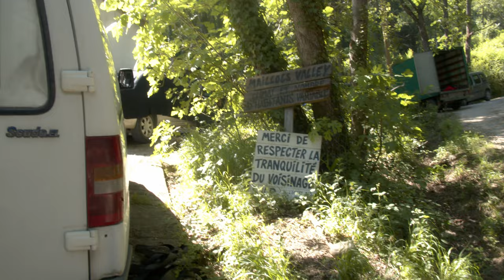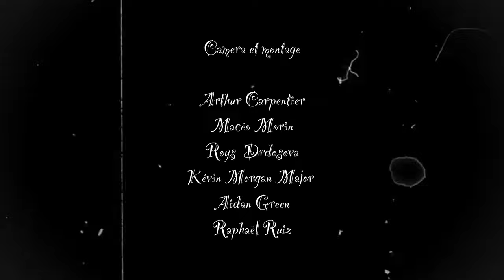Le cabaret des Maillols 2022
Documentaire réalisé par les jeunes de l'Accueil Ados de Couiza et @kmmproductions9956 sur le fameux cabaret des Maillols, avec quelques images d'archives.